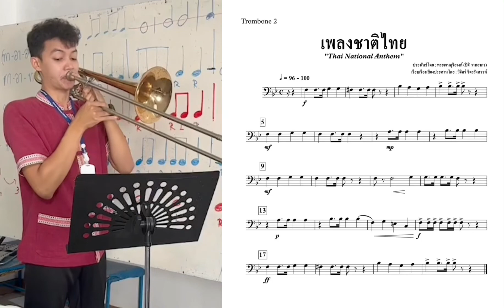เพลงชาติไทย Trombone 2